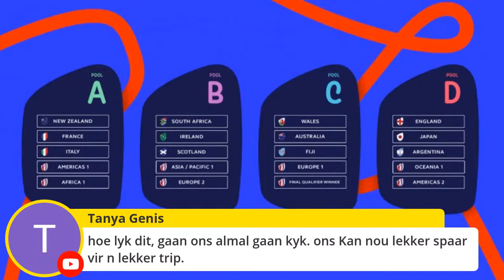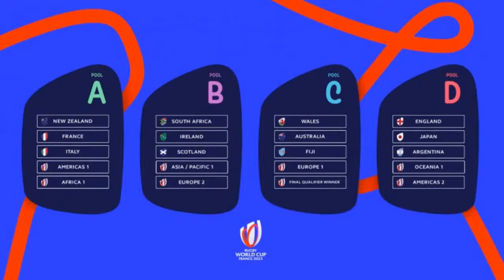Die Losgemaal - Episode 20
Ons gesels belangrike sake oor rugby in die wonderlike taal van Afrikaans en jy word vriendelik genooi om saam te kom kuier.